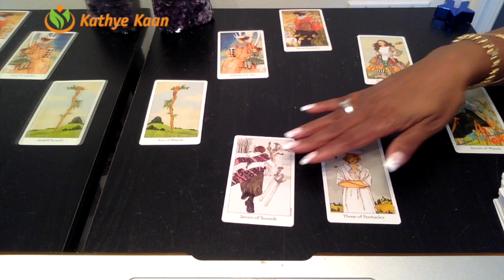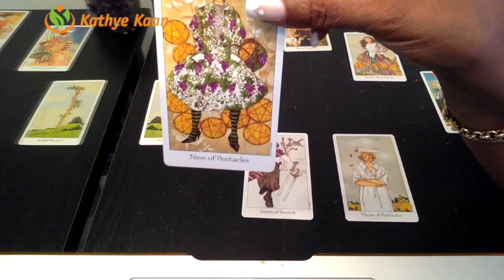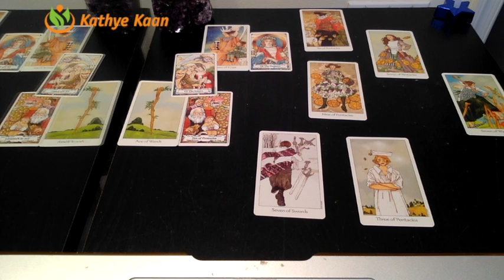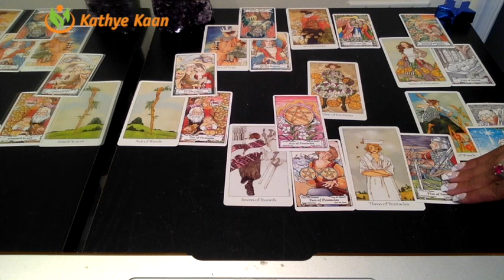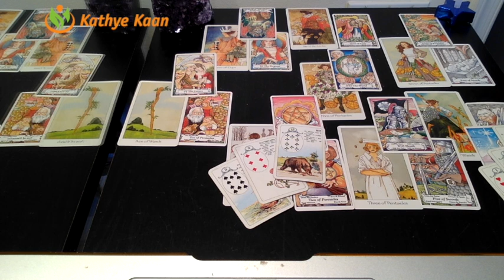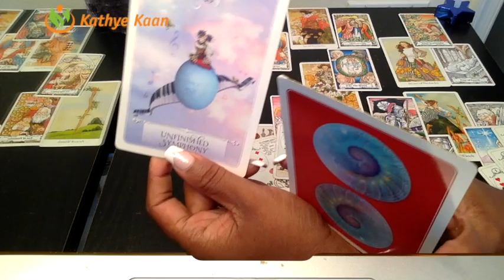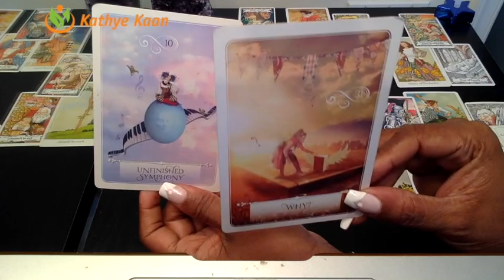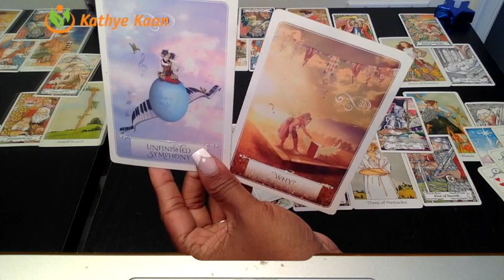LEO PSYCHIC TAROT READING | WEEKLY HOROSCOPE | Week 08 | FEBRUARY 18 -24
Leo Psychic Tarot Reading | Weekly Horoscope
Find out what the 3rd week of February has to offer for you Leo signs. I use a combination of my gift, tarotcards, numerology and astrology to provide weekly energy vibration readings for all Zodiac Signs.

1-on-1 Live private chat on Youtube. I will pull cards for you per request and you can enter information and questions in the chatbox. I offer 30 minutes option:

Kathye